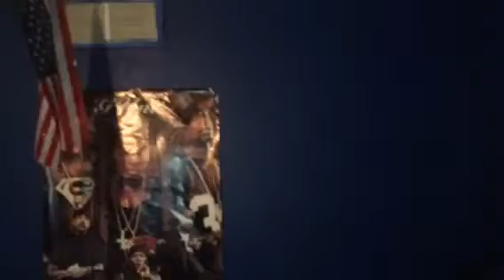Gunit David g room